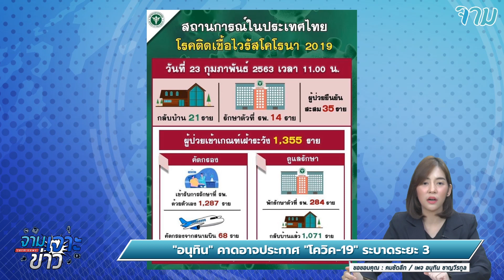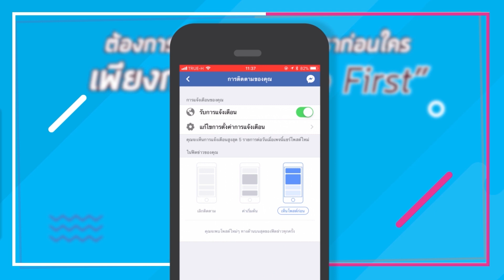"อนุทิน" คาดอาจประกาศ "โควิค-19" ระบาดระยะ 3